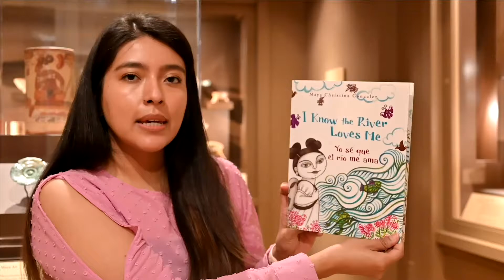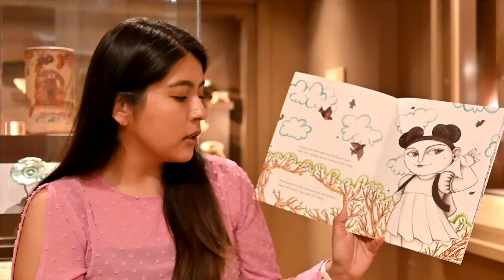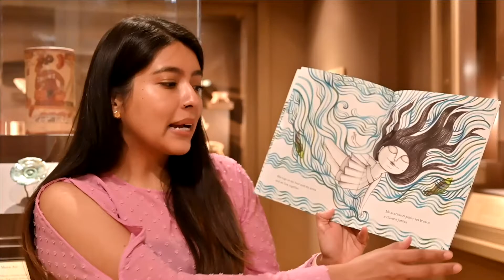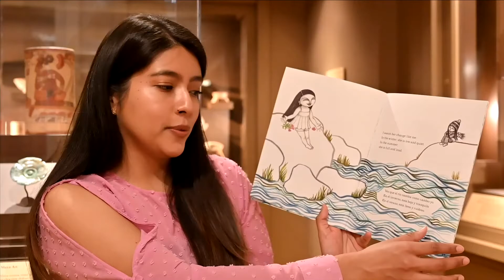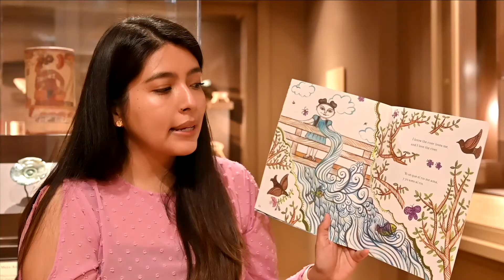Artful Stories: I Know The River Loves Me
Artful Stories: I Know The Rover Loves Me: Yo sé que el río me ama
Daniela Hernandez, a Ph.D. student in the Hispanic Studies program at Emory University, reads I Know The Rover Loves Me: Yo sé que el río me ama in both English and Spanish in the Art of the Americas Galleries beneath a pair of jade earspools in the shape of flowers. I Know The Rover Loves Me: Yo sé que el río me ama was written and illustrated by Maya Christina Gonzalez.

The Artful Stories program introduces young children to age-appropriate literature related to the museum's collections and exhibitions, encouraging them to look closely at works of art.